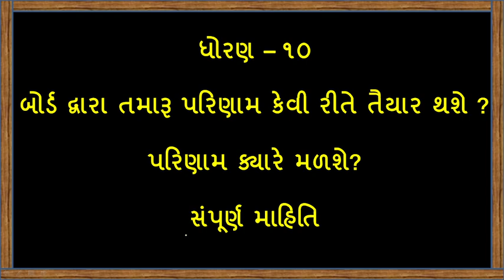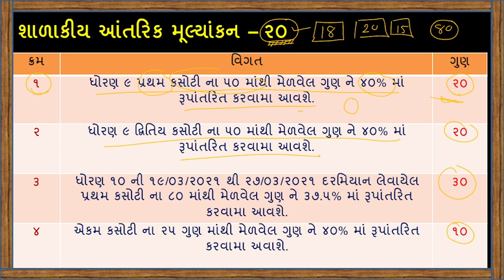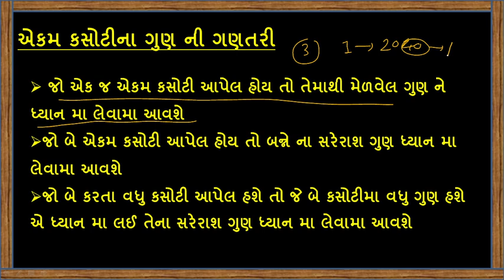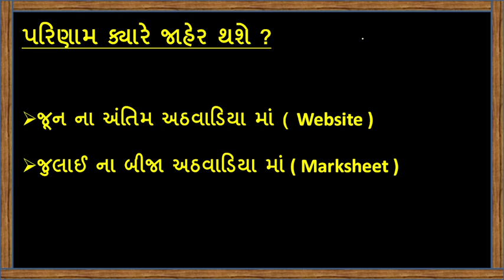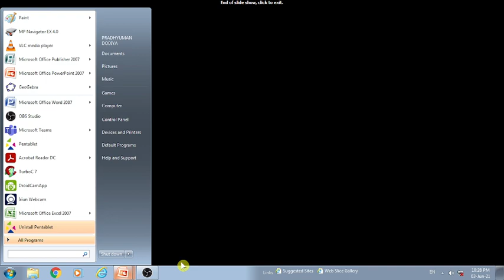Std 10 Result Calculation || Std 10 Result Date || All Details In Only One Video || Must Watch